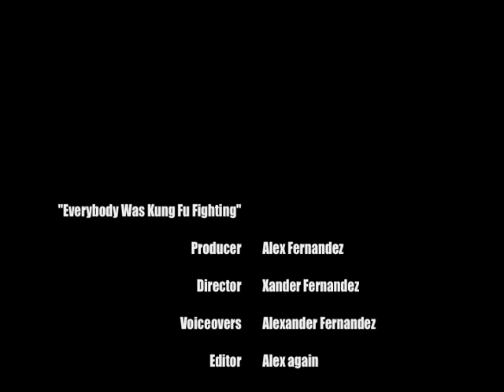Everybody Was Kung Fu Fighting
"Everybody Was Kung Fu Fighting" explores Asian/American masculinity through looking at Kung Fu and Asian representations in popular culture as based on the historical construction of the Asian body.

My final film project for ETHN 185.